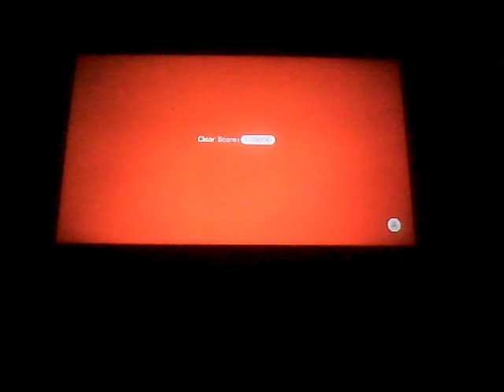Let's Play Super Mario 3D World Part 6 | World 5